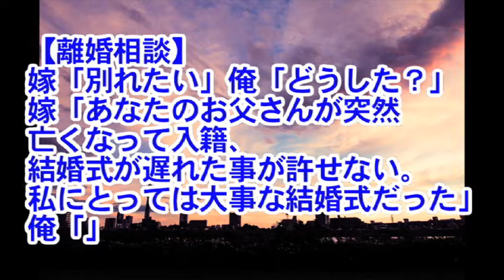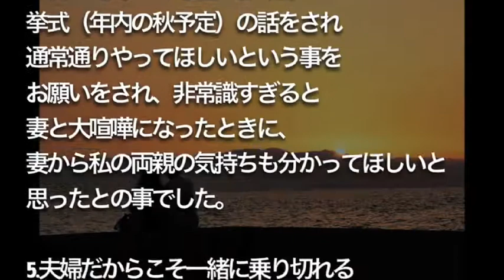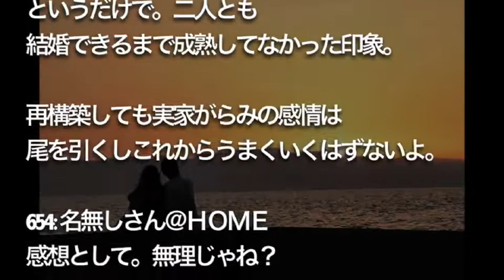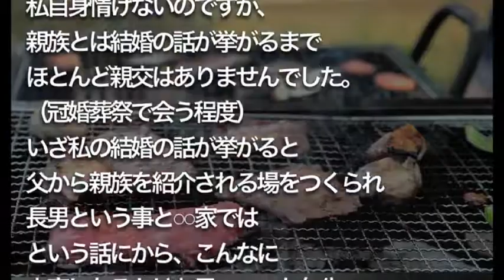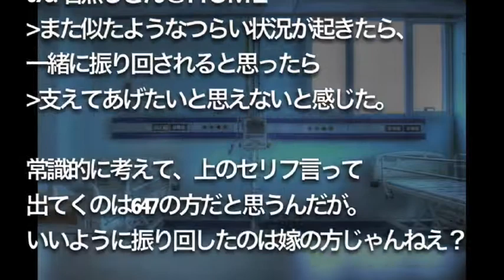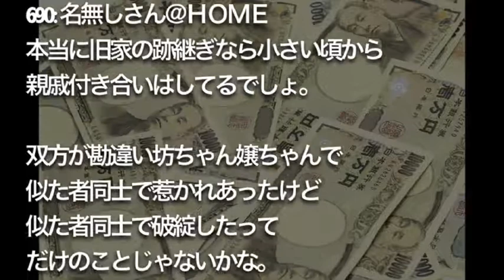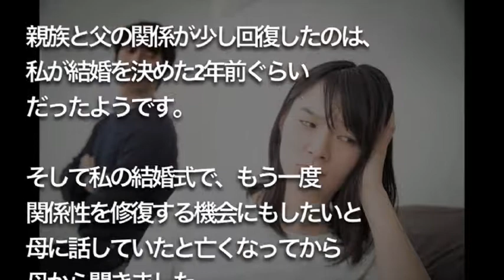【修羅場】【離婚相談】 嫁「別れたい」俺「どうした？」 嫁「あなたのお父さんが突然 亡くなって入籍、 結婚式が遅れた事が許せない。 私にとっては大事な結婚式だった」 俺「」